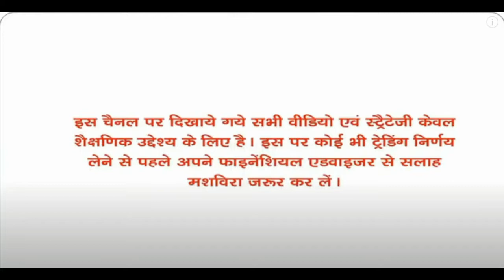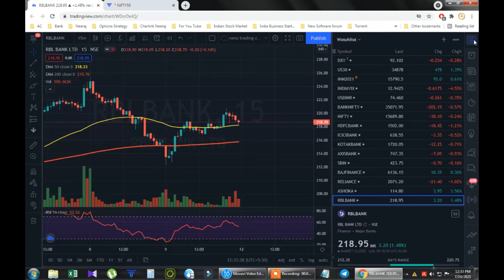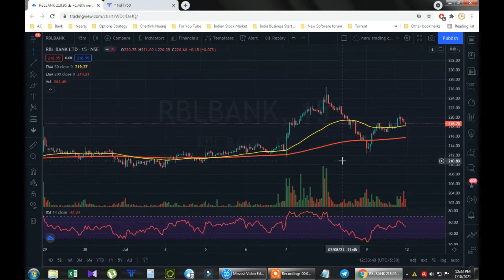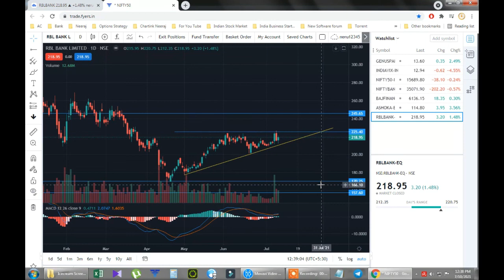Rbl Bank Buy Or Sell On What Levels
bank nifty